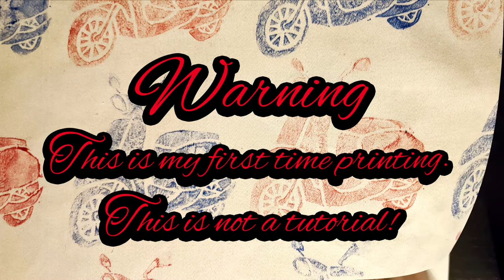The scooter Bag - part 1 - Printing the fabric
A super quick video on how i made a stamp to print my own design on fabric. Next week i'll be using this fabric to make a large tote bag.
Please note this is my first time doing this so i didn't manage to get a lot of the process filmed and i probably did some of it wrong.